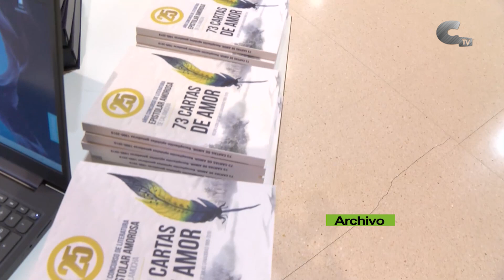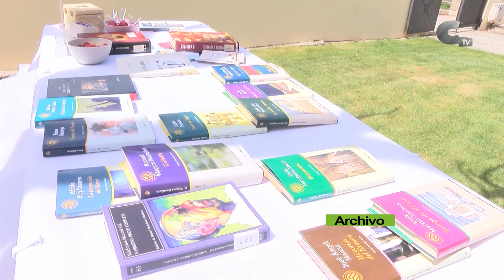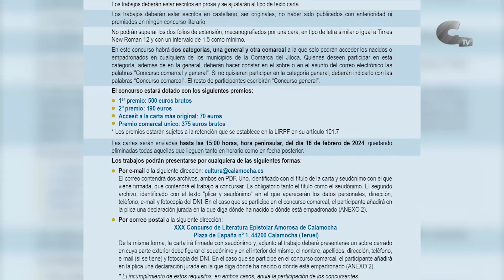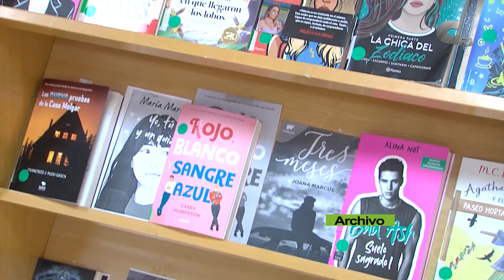Abierta la convocatoria del XXX Concurso de Literatura Epistolar Amorosa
El concurso más longevo del Ayuntamiento de Calamocha cumple su trigésima edición. La recepción de epístolas para el Concurso de Literatura Epistolar Amoroso está abierta hasta el 16 de febrero.